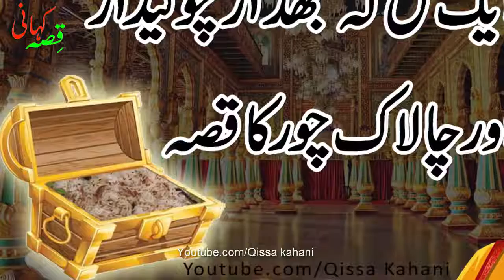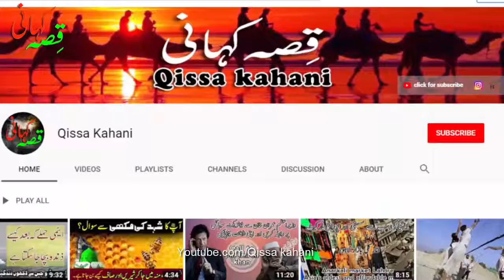Challak Chor or Chokidar ka qissa | Asal Qamiyabi ka Raaz kia ha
Aaj ki es Qissa Kahani ki episode ma hum apko Challak Chor or Chokidar ka qissa sunany jarhy haen | Asal Qamiab ka Raaz kia ha. Hum barri chezoan ko chorr kr Chotti chotti Chezein q apna lety haen.